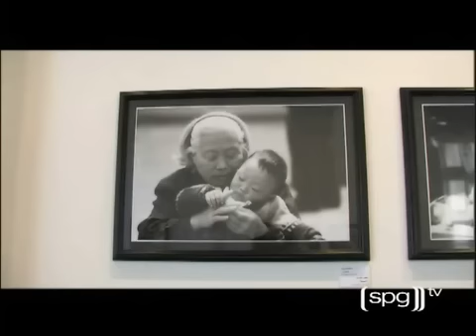Le Royal Mansour Meridien - Contemporary Art in Casablanca - Morocco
Le Royal Mansour Meridien

Built in 1934 as a businessmans private residence, the art deco Villa Des Arts is now used as a cultural center & exhibition space. This is an attractive site, due to Sylvia Frei-Belhassan, a Swiss citizen who has been living in Morocco, which present, all over the year, many cultural events as well as contemporary painting, sculpture, architecture and design.